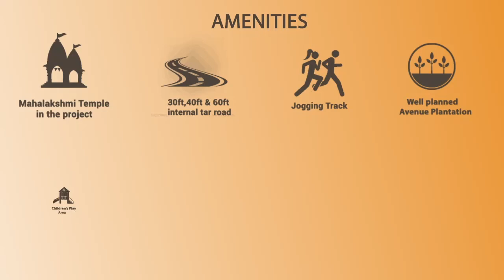Sankeshwar Padmavathi Nagar